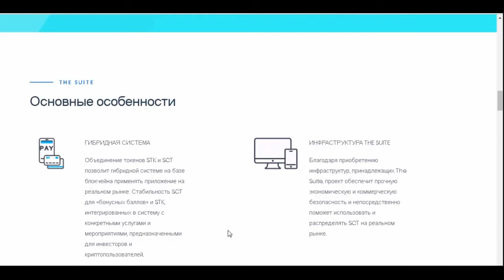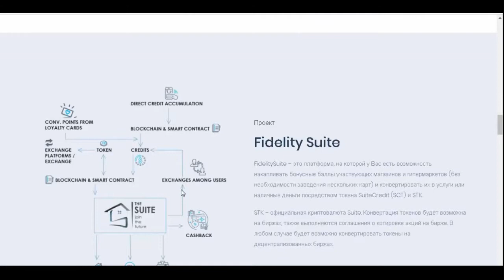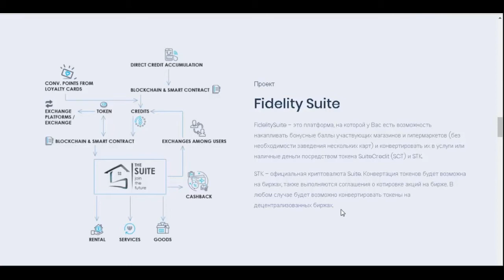THE SUITE ICO ЧАСТЬ 2